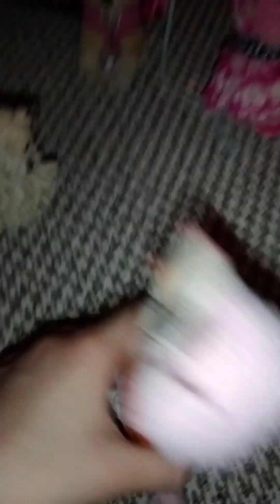plyšáčí království 25